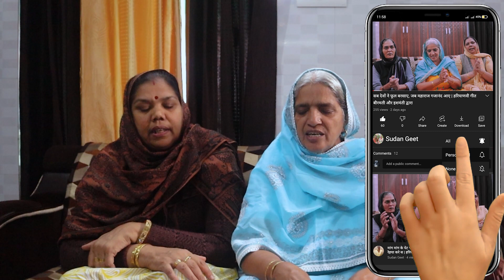ऐ पतिवर्ता की शक्ति आगै झुकती दुनिया सारी | हरियाणवी गीत बीरमती और सुदेश संग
धन्यवाद

haryanvi geet
haryanvi lok geet
haryanvi lokgeet
haryanvi lok geet haryanavi
haryanvi song
haryanvi
haryanvi folk song
haryanvi video

haryanvi bhajan
bhajan
haryanavi
hariyanvi bhajan
latest haryanvi bhajan
haryanvi bhajan
new bhajan
haryanvi bhajan
haryanavi 2020
haryanvi bhajans
latest bhajan